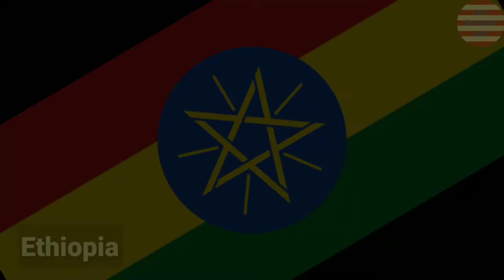Flags in Ethiopia 🇪🇹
With Ethiopia National Anthem Instrumental.

Administrative divisions of Ethiopia Federal Democratic Republic:
1. 11 regions.
2. 2 chartered cities.